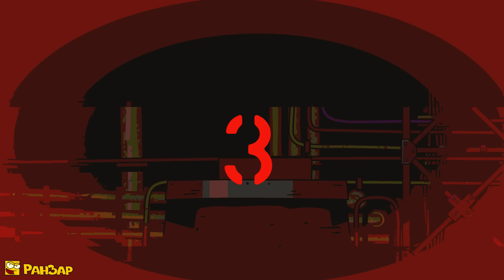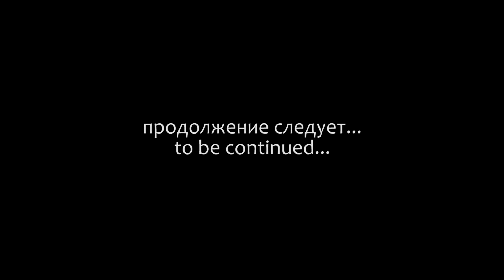Штурм Начался! РанЗар Мультики про танки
Настало время свести счеты с давним врагом - профессором Штугом, одним из главных конструкторов злодеев. Хоть бы все пошло по плану.